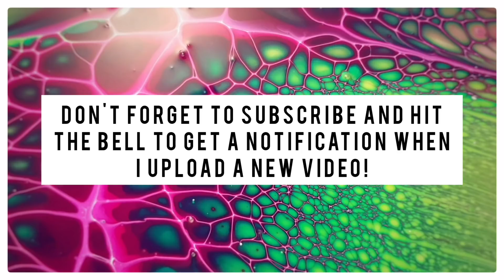Colour Split Bloom Swipe / Acrylic Pouring Techniques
Mark Guildea and I started a new Facebook group for Fluid Art!

FLUID ART APPAREL!!!

 RECIPE IN THIS VIDEO:

*Base Paint (Pillow): Homebase Pure Brilliant white silk (interior walls and ceilings) thinned to desired consistency!

*3 parts Valspar wood and metal interior BASE C V700 Blend, 1 part Vallejo polyurethane gloss varnish (my new favorite gloss varnish for the bloom recipe)
*Recently started adding Golden Heavy Gel Medium to my Pigments for extra body.

*CELL ACTIVATOR: 1 part Amsterdam Titanium White; 3 parts Australian Flood Floetrol (I mostly eyeball this but I do a test bloom on an old canvas before I start my painting. If it cells happy days but you need to tilt to see if everything is moving as one!

 Please note: I'm in Ireland! So you may or may not be able to get the same products. Check Youtube for another artist in your region that does the bloom recipe. Or take the Sheleeart Online course. After you purchase that course you get into a private facebook group that you can then ask what people are using in your area!

(this is the online course I took to learn the Sheleeart Technique)

Other Bloom Recipes I use:
*Mixed pigments and tube paints with 3 parts Vivid Enamel (Colourarte), 1 part Jo Sonja polyurethane gloss varnish (Or Vallejo)

*Shop with me on Amazon (Link Below)

$5.00 off the LOLI VEFE Mat JUMBO OR MEGA
CODE: Erica5